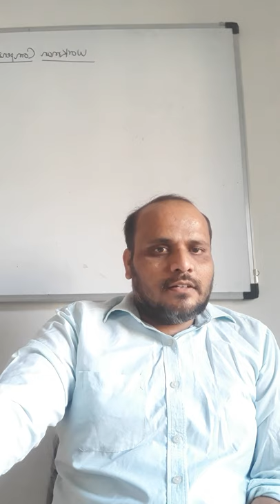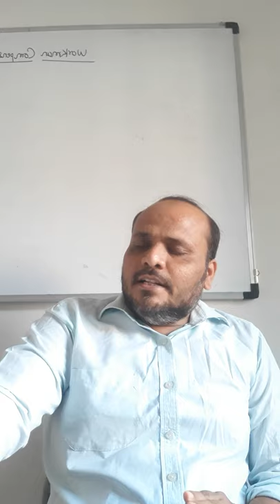WORKMEN COMPENSATION ACT 1923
SSMS law  College PUNE